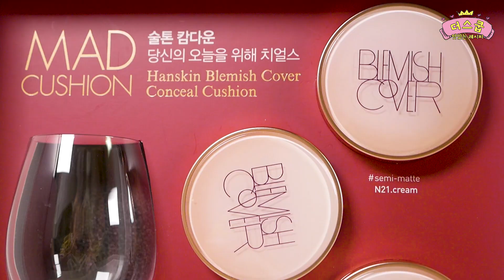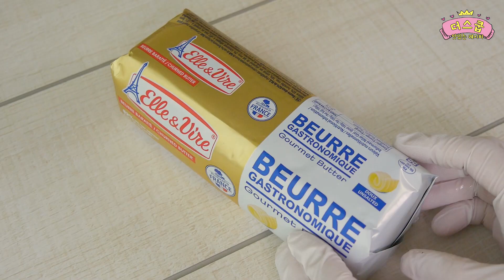마카롱이벤트★한스킨x스쿱당 마카롱출시.. 저 이거 꿈은 아니겠죠....? (feat. 블레미쉬커버 컨실쿠션) - 더스쿱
한스킨하면 피부베이스맛집인거 다들 아시죠. ?★
행사기간은 오늘 10월 16일부터 23일까지 :)
여러분들 많이많이 참여해주세요♥

미친커버력을 뜻하는 "매드쿠션"별명이 붙은
블레미쉬커버 컨실쿠션의 고객 감사이벤트로
스쿱당이 4가지맛 "매드카롱"을 준비했어요 :)♥
맛은 바닐라맛, 우유맛, 초코맛, 에스프레소맛!

한스킨 블레미쉬커버 컨실쿠션 구입 원하신 분들도
한스킨 공식몰에서 더 자세한 사항 확인해주세요♥
저 요즘 블레미쉬 커버 컨실쿠션 글로우타입 사용중인데
건성피부인 저한테 찰떡이에요. ★
전 홀리님께 피부메이크업 배우러 또 가려구요. 총총..★

더스쿱 이벤트는 인스타그램을 확인해주세요!!
- 더스쿱 이벤트 24일 부터 30일까지 / 총 10분 모셔효♥

많이 사랑해주신 여러분들 덕분에
제가 감히.. 한스킨 콜라보를 하네요 ㅠㅠ
앞으로도 열심히 하겠습니다!
영상 끝까지 시청해주신 분들 진심으로 감사드려요!♥